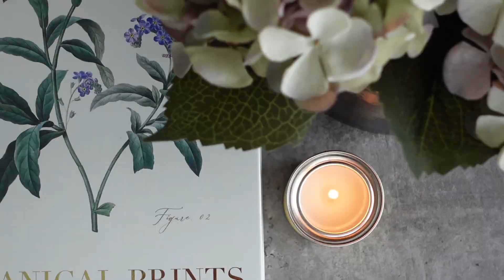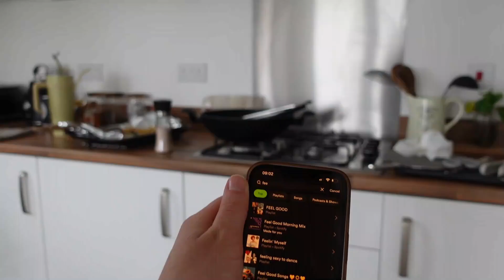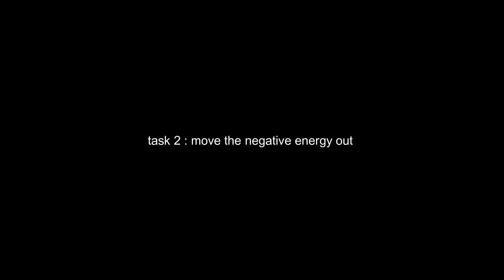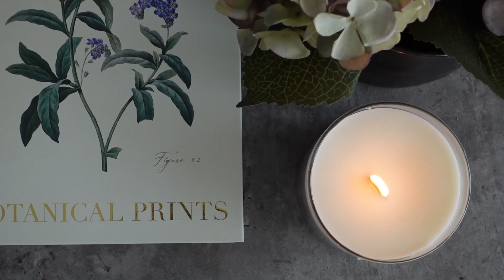neptune outlet visit | overcoming anxious days | interior inspiration | speed cleans | home cooking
00:00 intro anxiety talk
05:00 speed cleaning
09:00 post swim chit chat
12:00 Neptune interior shop
12:30 home finds
14:00 creating art
15:00 homemade pie 🥧

🎥Camera: Sony vlogging camera